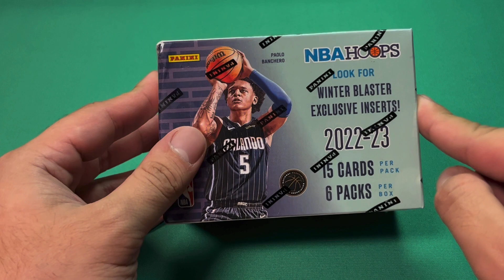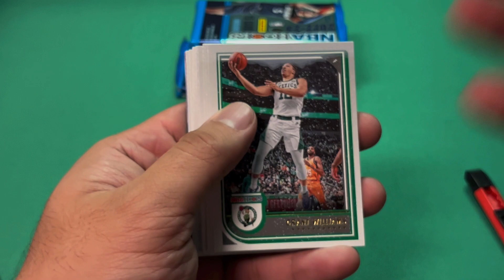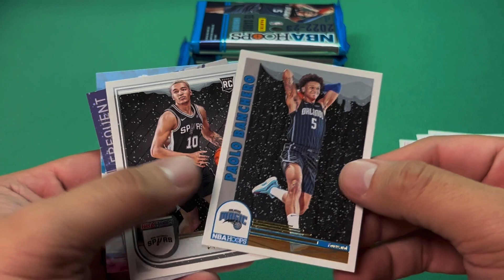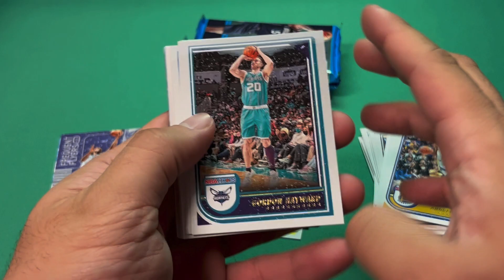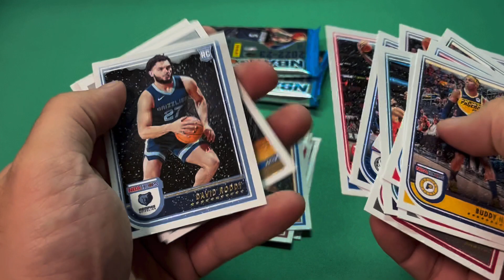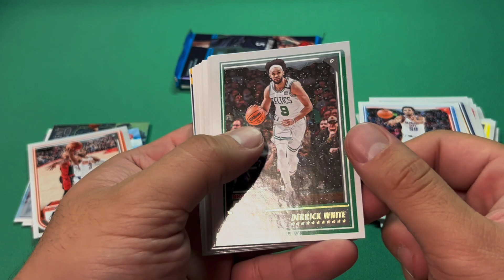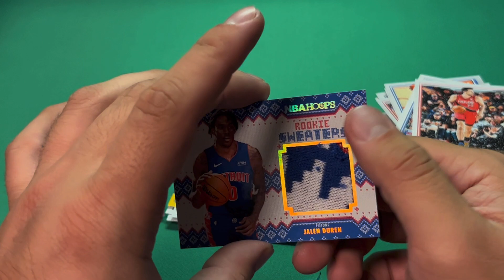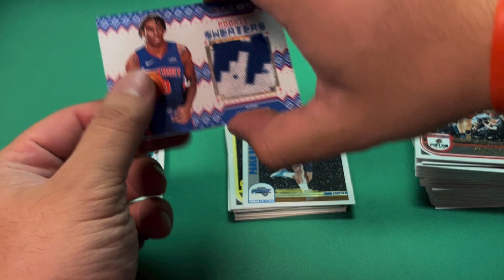2022-23 Panini Hoops WINTER Blaster Box Opening Review AUTO/MEM New Retail Holiday NBA Sports Cards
Opening a blaster box of 2022-23 Panini Hoops Winter Basketball cards! Each retail blaster cost $27.48 from Walmart and comes with 6 packs per box with 15 cards per pack. Each blaster box can have retail exclusive inserts! I pulled some nice rookies including a Banchero and Ivey! NBA